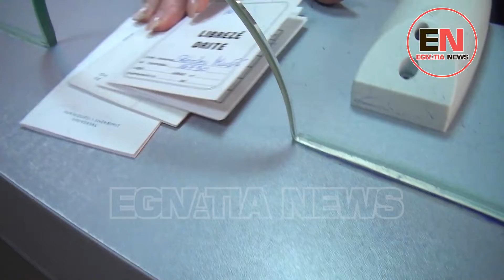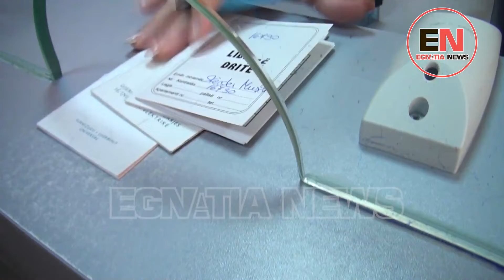ERE MERR VENDIMIN MBI FASHËN 800 kWh ENERGJIA PAGUHET ME 42 LEKË PËR KILOVAT